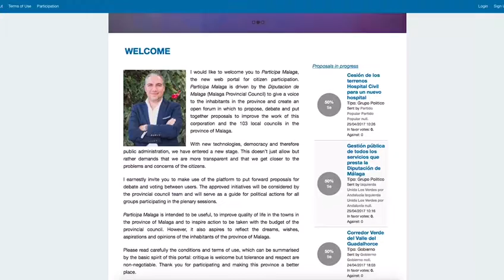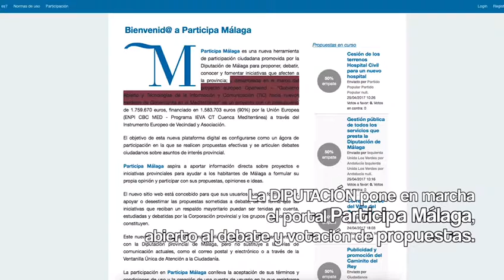Nuevo portal Participa Málaga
Nuevo portal de la Diputación de Málaga para favorecer la participación ciudadana, debatiendo y votando propuestas sobre la provincia. La plataforma Participa Málaga está abierta a iniciativas ciudadanas, del equipo de gobierno y de los grupos políticos de la institución.